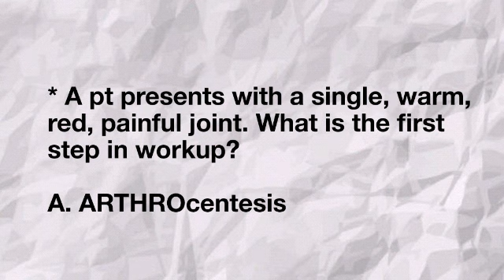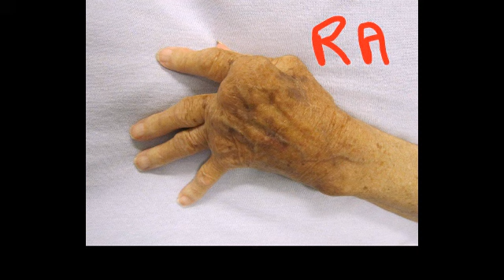👉🏾ARTHRITIS : Check your POST-MBBS PG ENTARANCE exam PREPARATION - 25